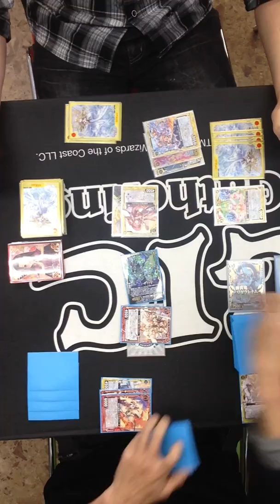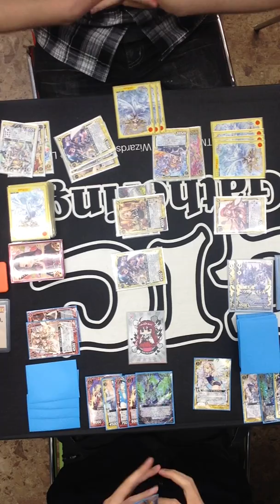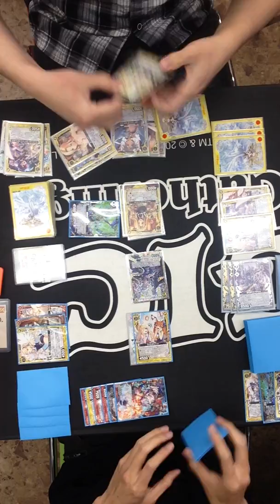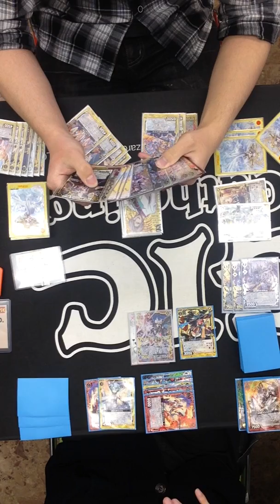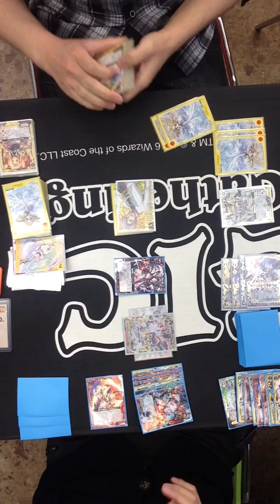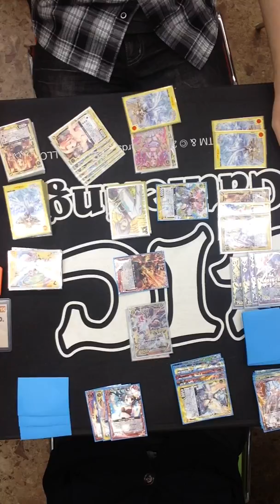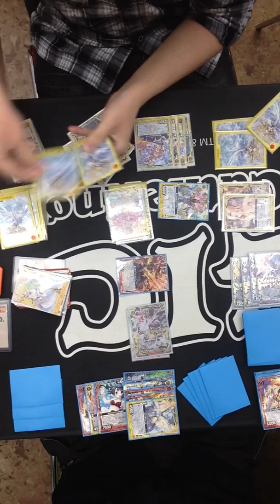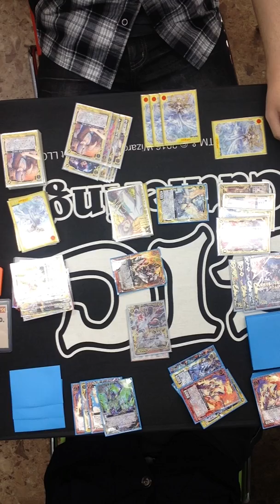4/16 Z/X公認大会 ゼクスタ決勝＠どーらく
Ｚ/Ｘ公認大会「ゼクスタ」の決勝戦の模様です。